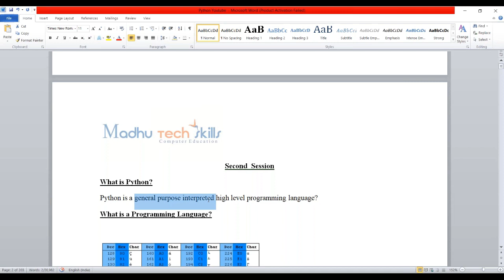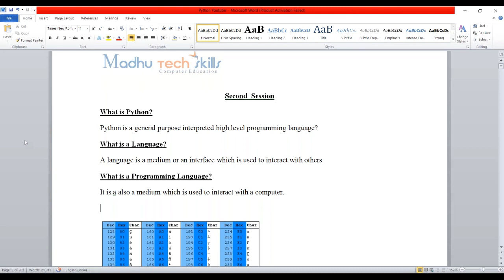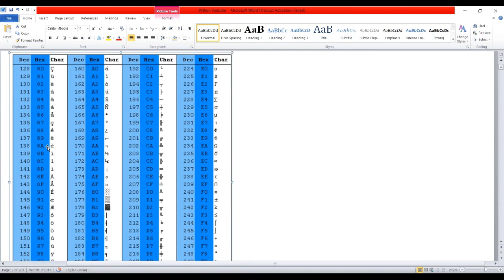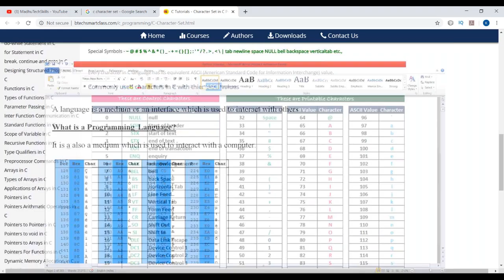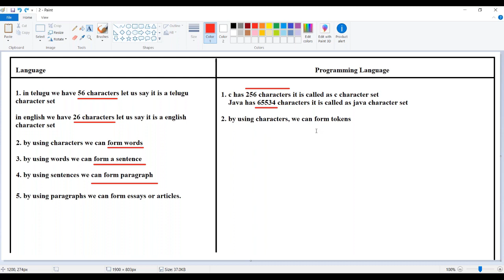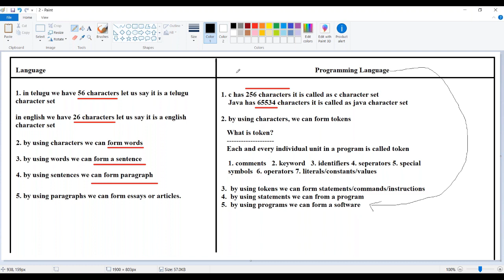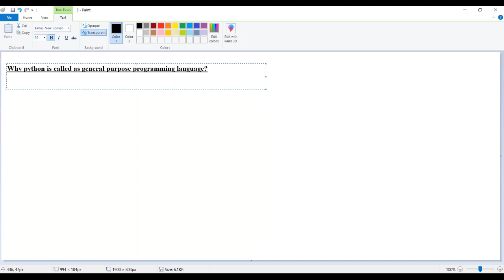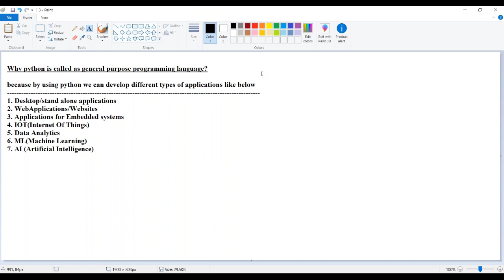#2 Introduction To Python | Difference between Language and Programming language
This is the second video on python introduction